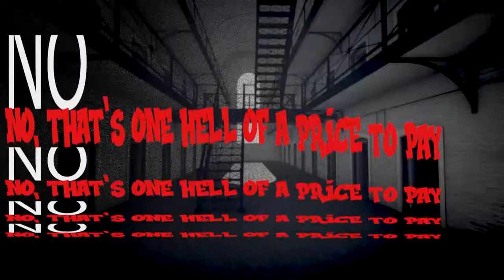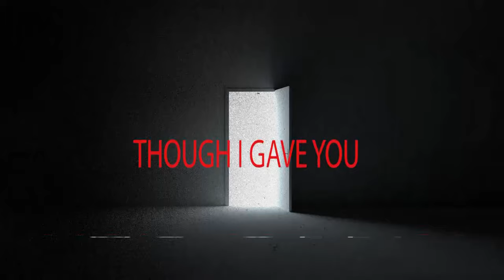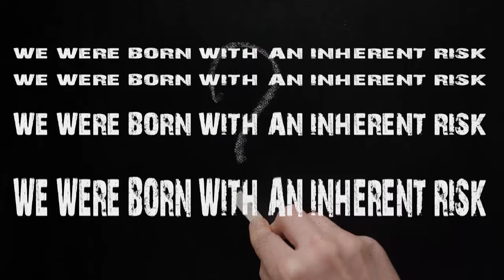X-Raided - Many Apologies | Official Lyric Video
Concept by: X-Raided
Lyric Video: ShotByWash
Produced by: Mike Summers

Lyrics:
Many Apologies
(Many apologies)/
That was then, this is now,
embrace the dichotomy/
This is not a song, this is a poem,
I gotta get it outta me/
Never gave you my all, though I gave you a lot of me:
Many apologies

Getting rid of all my demons took more than an exorcism
Exercise or exorcise,
that's therapist or exorcist?
Under duress,
it’ll test your pride,
be stressed, depressed and gettin sick
there is nothing you can do to stop the clock
tick, tick, tick, tick
(yeah)

You have to face your demons,
no you cannot shy away/
don’t you dare turn your eyes away/
you’re going to have to fight today/
Get off your knees,
don't beg, don't plead,
you have no time to cry or pray/
You cannot throw yo life away,
no, that's one hell of a price to pay
May all your tears be wiped away/
Gotta embrace life,
be strong,
hold on so tight you'’ll have to be pried away/
you'll find the strength if you dig deep down inside
that's why you're alive today/
you'll find a way/
You always have/
Survive the day
Yeah

Seconds...
tick, tick, tick, tick, tick, tick

Even a clock that’s been dead ten years plus can be right twice a day/
Hey!
Seconds, minutes, hours, days/
I'm the King of my own thoughts,
gotta Get Well Soon so I Isolate/
Hey!
Seconds tick, tick, tick, tick,
(yeah)

Many apologies
(Many Apologies)/
embrace the dichotomy/
Many apologies

Sleepwalkers who claim to be woke misspoke,
they slumber twice a day/
I am an insomniac with no sleep number so I’m wide awake/
I wanted love,
we were united but they only provided hate/
Which left us in a divided state/
I tried and tried but that’s my mistake

Look at their wrinkled faces full of laugh lines they try to hide in their images/
You gonna be 0 and 80 growing old and crazy choosing time as a nemesis/
Like a diamond that’s shining and glistening,
tried to drop a gem but they wasn’t listening/
That’s just what happens due to factors such as the passage of time and conditioning/
Then something tragic happens that can shatter your faith and fracture your innocence/
They don’t understand what remorse or forgiveness is so they get none of their benefits/
The hierarchy of human needs has six keys but they don’t mention it/
They say it takes a village but they only visit with intentions to pillage it/
(Yeah)

That's heresy from a heretic/
You can blame that on our heritage/
We were born with an inherent risk/
Unwarranted,
unmerited/
That fact don't fit their narrative/
They say that revenge is best served cold behold we have prepared a dish

Hey!
Hey!
(yeah)

Many apologies/
embrace the dichotomy/
Many apologies